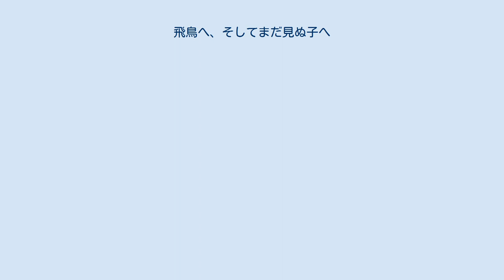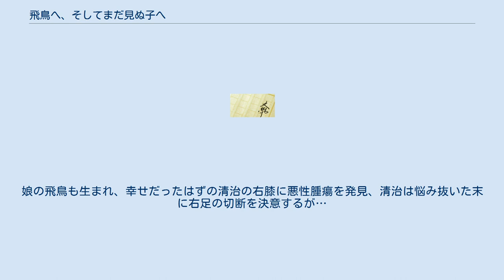飛鳥へ、そしてまだ見ぬ子へ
『飛鳥へ、そしてまだ見ぬ子へ』（あすかへ、そしてまだみぬこへ）は、日本の富山県出身の医師、井村和清（いむら かずきよ 1947年8月12日 - 1979年1月21日）の手記を書籍化した物である。
映画化やテレビドラマ化もされた。
 骨肉腫の為に右足を膝から下で切断、のちに肺に悪性腫瘍が転移したことにより若くしてこの世を去った医師井村和清が家族に対する思いなどを綴った遺稿（原題は「ありがとう、みなさん」、自家出版）。
表題の「飛鳥」は長女の名、「まだ見ぬ子」とは、亡くなった当時に妻が妊娠していた子（次女の清子）のこと。
 1980年に祥伝社から出版されミリオンセラーとなった（ISBN 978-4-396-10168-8）。
また、妻であった井村倫子による「飛鳥、清子の母として」（ISBN 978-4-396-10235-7）も、同社から1984年に出版された。
 NHK特集では1981年2月23日に「妻へ飛鳥へそしてまだ見ぬ子へ」として、遺稿を基に映像化されたものが放送された。
1989年、ポニーキャニオンよりビデオ化。
 手記の朗読は宇野重吉。
 1982年1月16日公開。
 沢村清治(稲垣吾郎)の次女・清子(藤澤恵麻)の結婚式を抜け出した、長女・飛鳥(伊藤歩)が持っている、娘たちに宛てた日記の中には… 31年前、沖縄の病院にいた沢村清治は薬剤師の美和と結婚し、長野に移住する。
娘の飛鳥も生まれ、幸せだったはずの清治の右膝に悪性腫瘍を発見、清治は悩み抜いた末に右足の切断を決意するが…